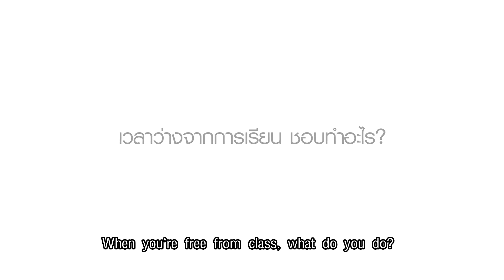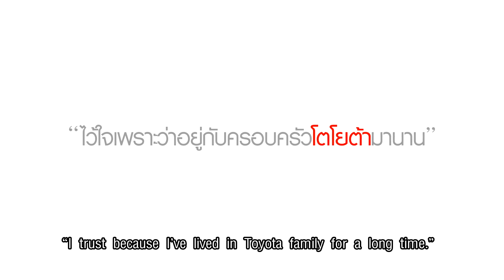เรื่องราวสุดประทับใจจากครอบครัวโตโยต้า เรื่องที่ 31 "ไว้ใจเพราะว่าอยู่กับครอบครัวโตโยต้ามานาน"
จาก 55 คน สู่ 55 ความประทับใจ ร่วมติดตามเรื่องราวบนเส้นทางที่คุณและโตโยต้าได้เคียงข้างกันกว่า 55 ปี ได้ที่